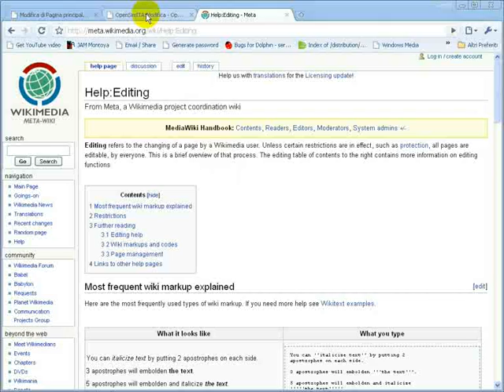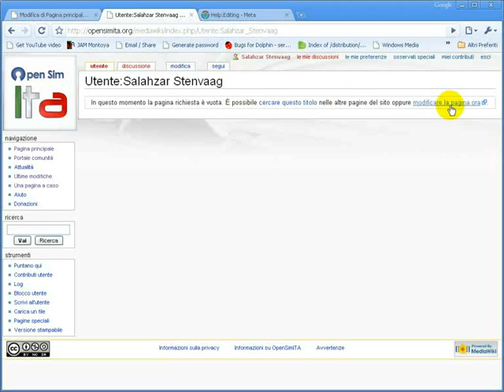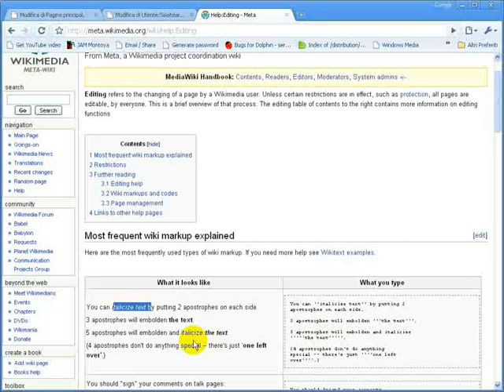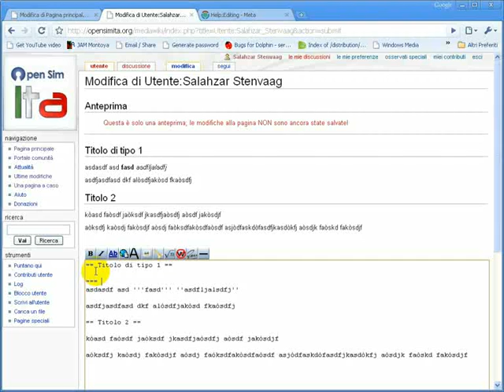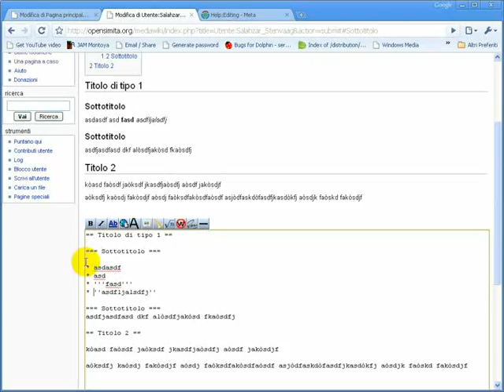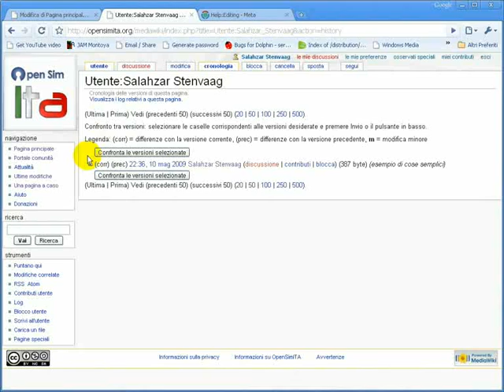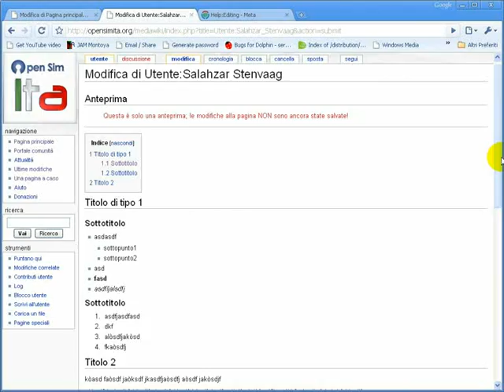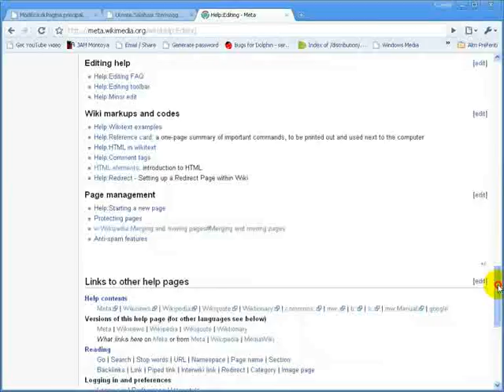Introduzione di base al wiki - parte 1.flv